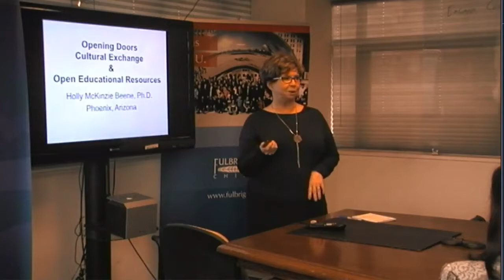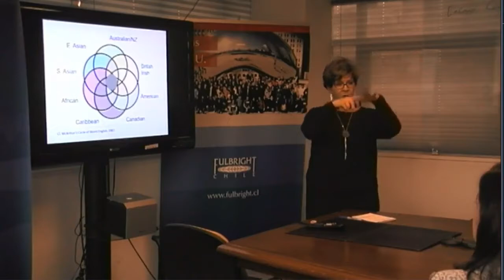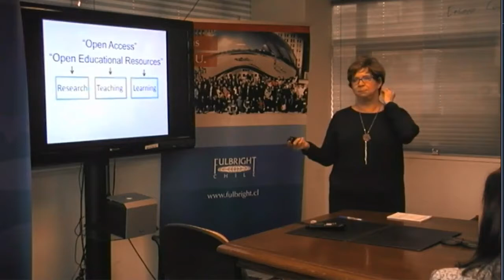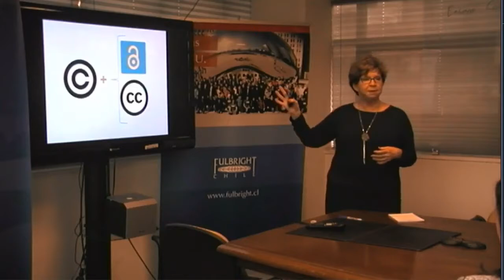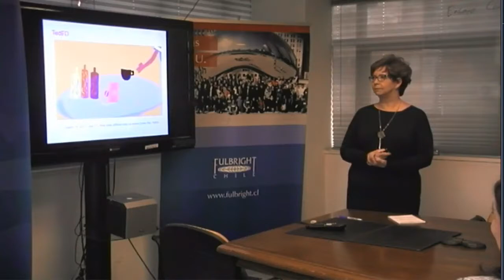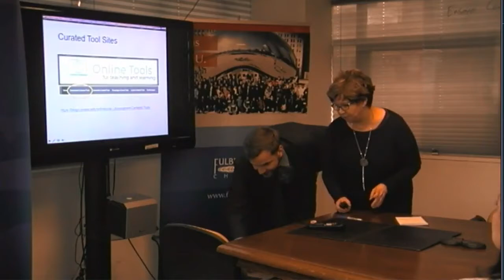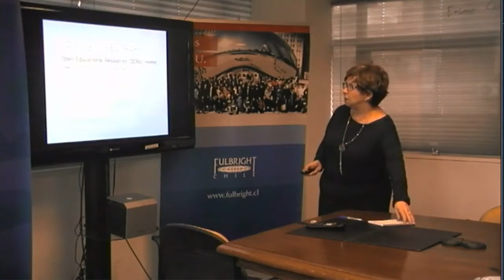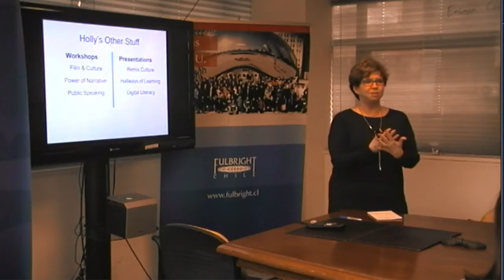Holly McKinzie Beene US Scholar August 2017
Holly McKinzie Beene, Open Educational Resources